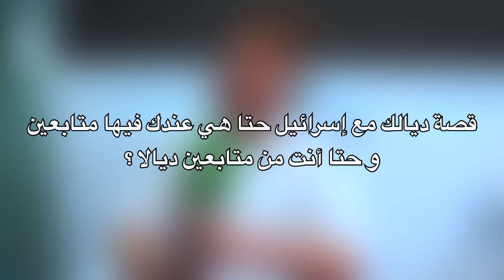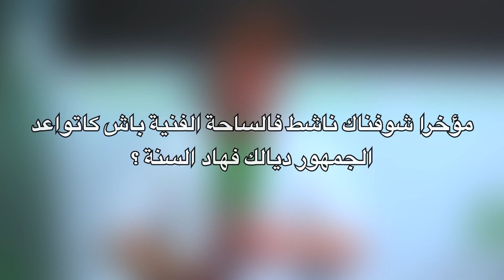طنجة: اول خروج اعلامي لمغني الواي واي سعيد "Dacosta" وهدا ما قاله عن حياته الفنية.